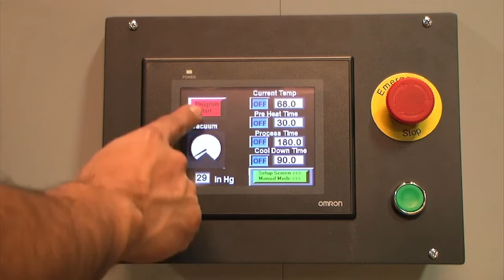Vac-U-Clamp FT1200 Thermofoil Vacuum Press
Table entry and exit is completely automatic and powered by a gear driven stepper motor.
Power for system is 440, 460, 480 VAC 3 Phase.
Heaters, 22,000 Watts, Quartz Infrared.
Construction is “TIG” welded aluminum tubing w/18 GA steel panels powder coated.
AUTOMATIC FILM PRESSURE BAR OPENING/CLOSING.
30 CFM vacuum pump w/30 gal vacuum reserve tank.
Infrared Thermocouple for accurate reading of film temperature.
IDEC 8.5” color touch screen.